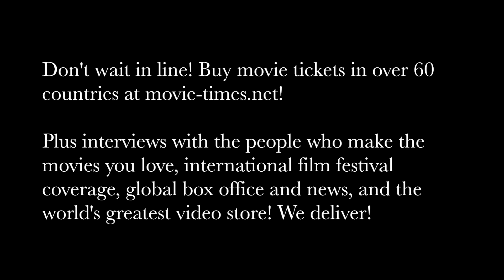Kevin King Templeton - RAMBO: LAST BLOOD